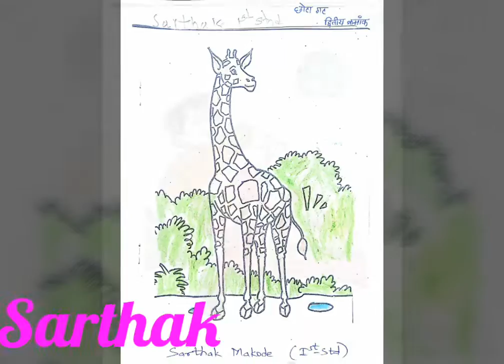Drawing by Green Valley Kids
Drawings by Green Valley Kids